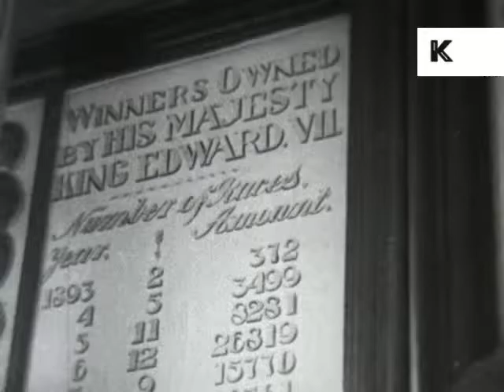1940s Rutland, Hunt Party, Horses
1940s Rutland, Hunt Party, Horses